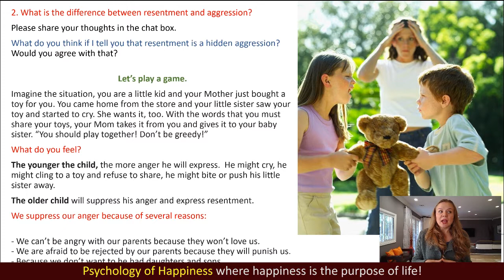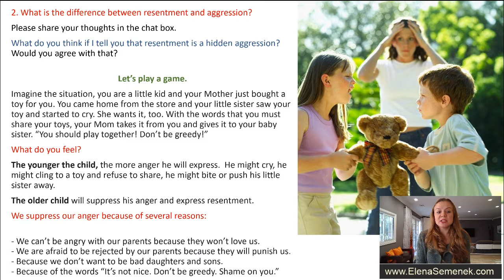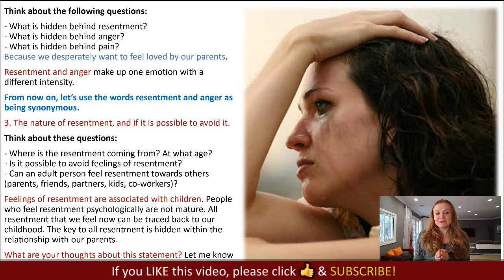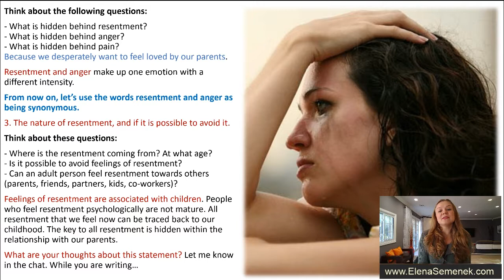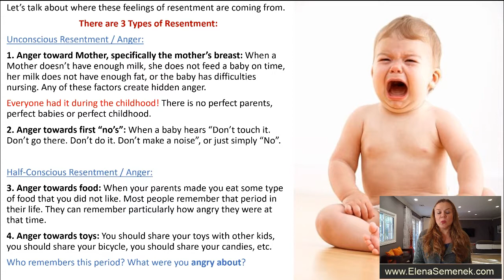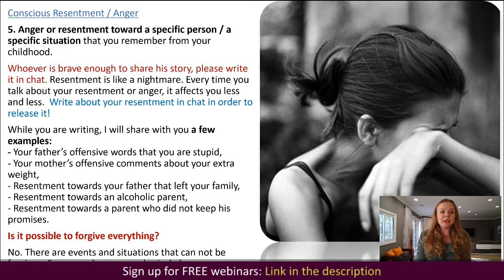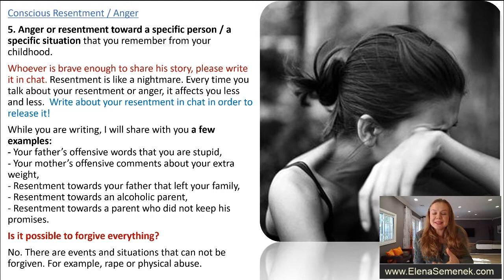What is Resentment. Anger and Resentment in Relationships.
What is resentment? Why do I feel resentment? Anger and resentment in relationships. How to let go of resentment. Dealing with anger and resentment. How to get over resentment. Psychology of Resentment. Resentment towards parents.

VIDEO CHAPTERS:
00:00 What is resentment
02:05 Why do I feel resentment?
04:12 How to let go of resentment
05:41 How to avoid feeling resentment
11:10 How to deal with resentment